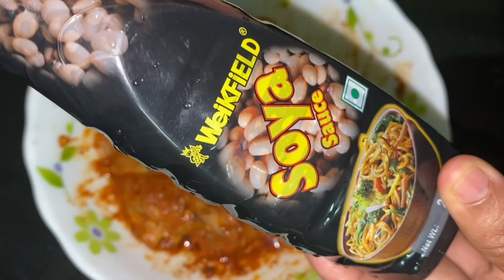Restaurant style Chicken lollipop| చికెన్ లాలిపాప్